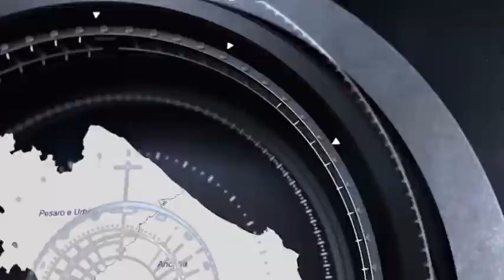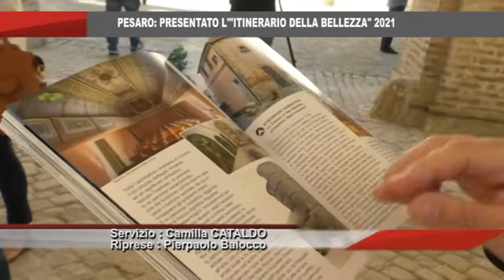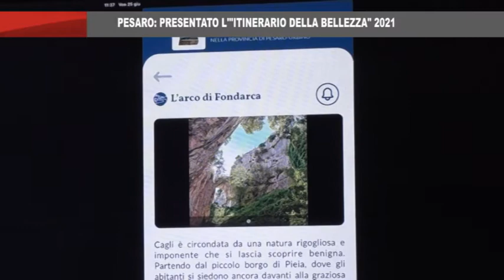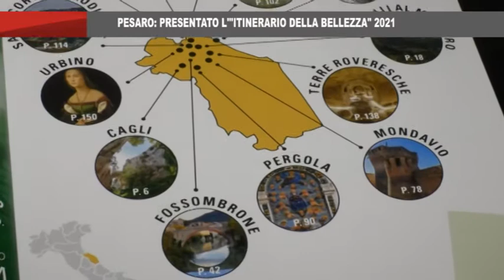On Air News del 25_6_2021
On Air News il telegiornale delle Marche in onda sui canali di TVRS alle 19,15 e 20,30 can.11 ed alle19,45 can.11